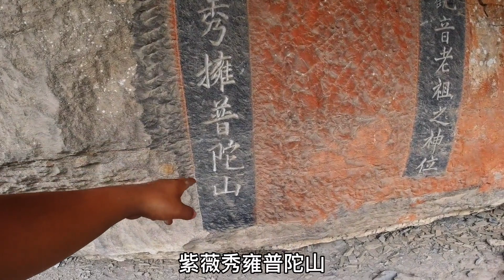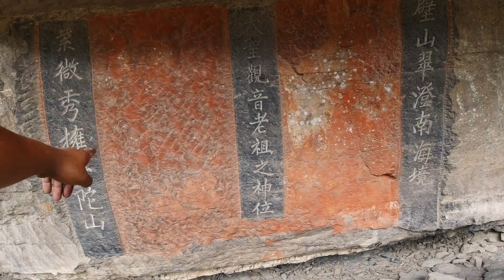探秘重庆悬崖龙岩寨，石墙上面留有多个射击孔，现象极为少见让人瞠目结舌！户外小北哥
户外探险 户外小北哥 探秘 探险 我们强调了视频内容的合规性，绝对符合平台的使用政策。